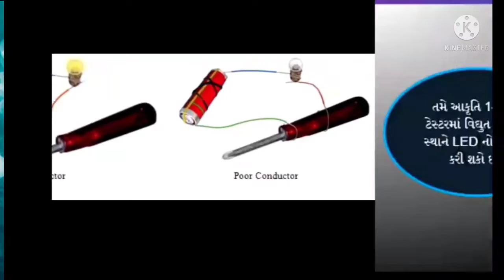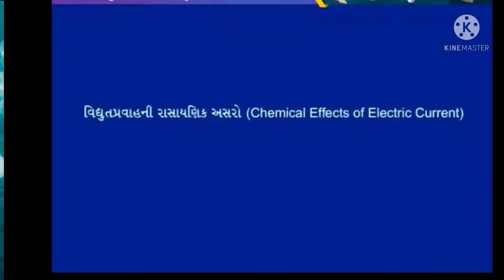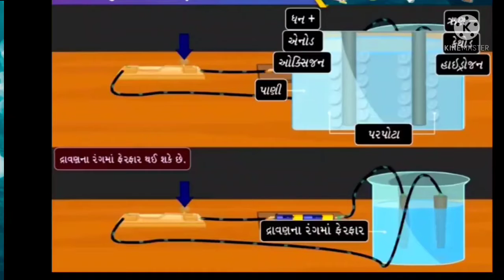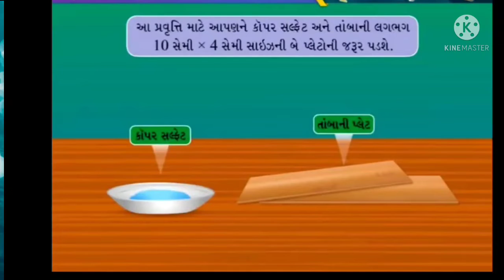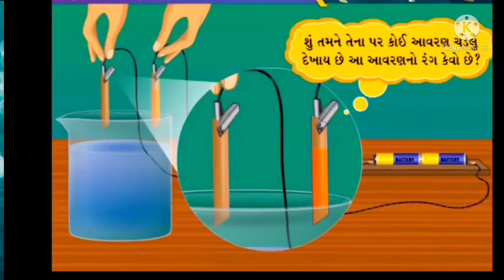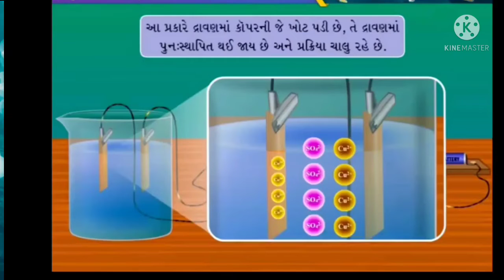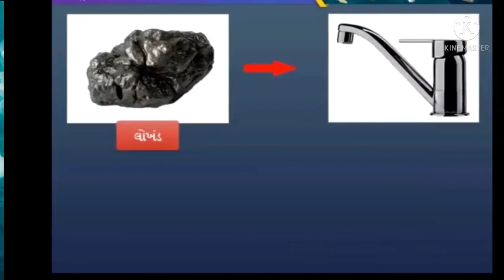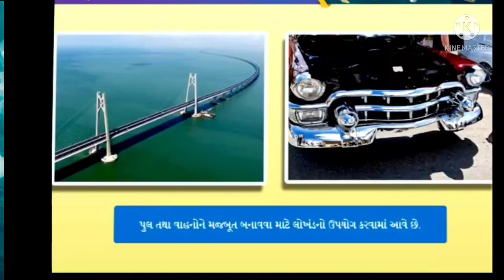STD 8 Science Chp 14 Part 2